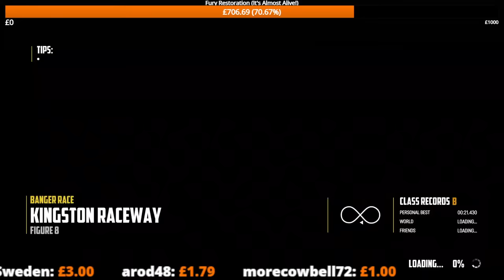Bumps, Shunts And Flips - Wreckfest Live!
It's time for some more action on Wreckfest, there will be some good racing, some big crashes and probably a whole load of silly stuff along the way.